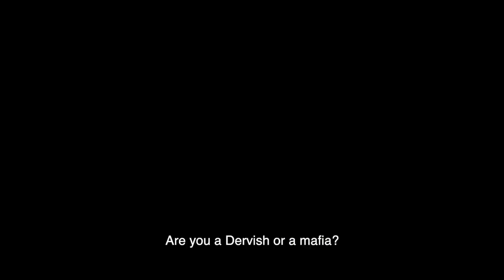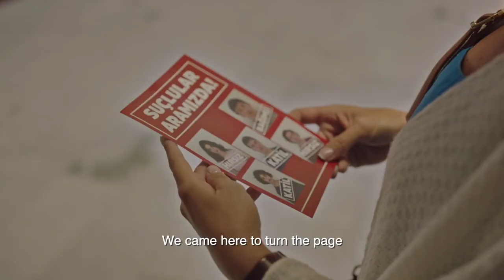Another Chance (Gelsin Hayat Bildigi Gibi) Tv Series Trailer (Eng Sub)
Sadi Payasli/Emin is a gangster who leaves his dirty past behind and gets a second chance as a geography teacher in Istanbul. He starts to live together with police officer Songul.

Format: TV series
Genre: Drama, Youth
Project designer: Gani Müjde
Screenwriter: Gani Müjde
Director: Altan Dönmez
Leading roles: Ertan Saban, Özge Özberk, Devrim Özkan
Composer: Uğur Ateş, Saki Çimen
Country: Turkey
Language: Turkish
Number of seasons: 1
Number of episodes: 20
Producer: Necati Akpinar
Venue: Istanbul
Cinematographer: Hakan Gencan
Screening time: 145 minutes
Production company: BKM
Channel: Show TV
Release date: July 21, 2022 - present
Cast: Ertan Saban, Devrim Ozkan, Ozge Ozberk, Ozgu Delikanli, Nilsu Berfin Aktas, Mustafa Acilan, Onur Ozer, Sanem Babi, Rojbin Erden, Ali Berge, Pamir Pekin, Burak Demir, Artemis Sinem Karaman, Ayse Kirca, Melisa Bostancioglu, Furkan Murat Ugur, Sercan Gulbahar, Yesim Celebi, Deniz Sarikas, Murat Gocmez, Zeynep Koltuk, Tolga Iskit, Ozlem Turay, Aleyna Caliskan, Efe Poylu, Fatih Cetintas, Temmuz Gurkan Karaca, Attila Olgac, Ahmet Ariman, Galip Erdal, Tolga Gulec